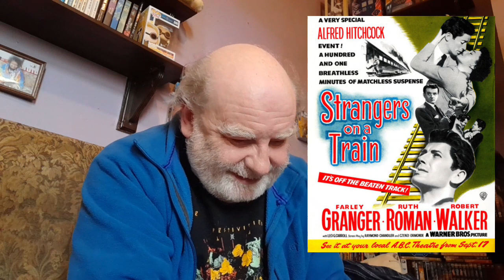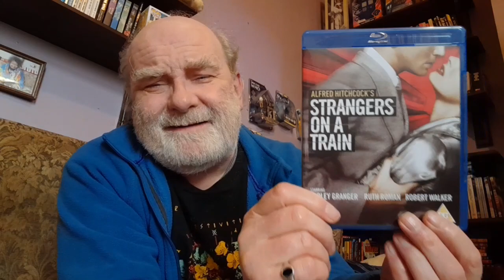Strangers On A Train (1951) Blu-ray - Hitchcock Film Review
Hitchcock Film Review of Strangers On The Train (1951) Blu-ray.